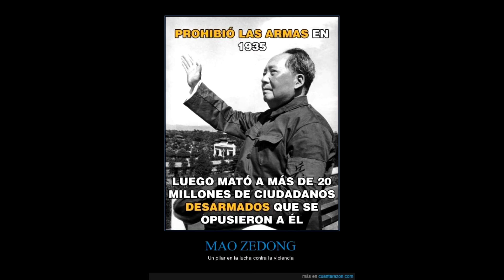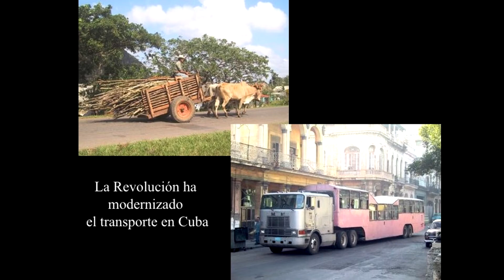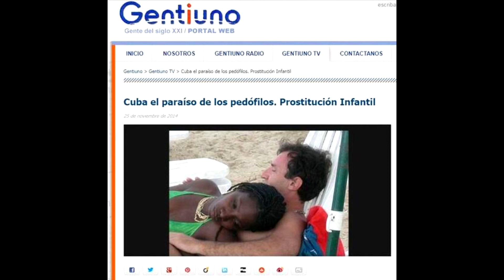Guerrilla Urbana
La guerrilla urbana es un tipo de guerrilla aparecido en la segunda mitad del siglo XX que se caracteriza por desarrollarse en un ambiente urbano como parte de una estrategia coordinada de lucha militar, revolucionaria, improvisada.
Consiste básicamente en evitar confrontaciones abiertas con las tropas legitimas, buscando pequeños combates terroristas, así como actos de sabotaje que puedan afectar la capacidad operativa de los estados.
La guerrilla comunista, combina todas las formas de lucha o asociación para delinquir, mezcla de violencia y procedimientos democráticos, que envenena la vida de las naciones, infiltrándose en colegios, Universidades y empresas, mezclando, acciones políticas y militares, delitos políticos y delitos comunes, el asesinato a sangre fría y el poder del voto.
Cuando se hacen al poder, se disfrazan de socialistas demócratas, mientras exigen y demuelen las diferentes clases sociales, buscando supresión de toda la propiedad privada y de los medios de producción.
Ya son mas de 100 los años años de la Revolución Rusa, país con una deuda del 40% del PIB a pesar de ser el primer productor de petróleo a nivel global y materias primas, es decir que Rusia pasó en 100 años, de ser una super potencia global, a ser un país al borde del Hambre, con una desigualdad económica única en el mundo, prácticamente todo el país pertenece al Zar putin y su grupo de 100 amigos. Su sonada industria militar, es tan débil, que el único portaaviones que tienen, funciona con Diesel y parece una estufa que debe ser acompañada por una flota de barcos taller para que no se hunda o quede varado por el camino, como se vio cuando lo llevaron a Syria. Rusia está muy rezagada respecto a Occidente en la aplicación de innovaciones de alta tecnología, de vehículos o de cualquier cosa o artículo no militare. O incluso en demografía, ya que tiene menos población hoy que en 1917 y a las mujeres les tienen que pagar para traigan hijos al mundo.
No en vano la gente salía huyendo de rusia arriesgando sus vidas y las de los suyos, por las represalias del régimen, escapando de hambrunas como la de Stalin que mató de hambre 20 millones de personas.
Esto se replica en cada país que cae en la trampa, así vimos ayer escapar de China, Alemania oriental bajo las balas, luego de cuba, Venezuela, nicaragua etc.
La libertad en esos paraísos, es tal, que en Rusia hay 2 pasaportes, uno para viajar por el país  y otro para las elites, que pueden salir al exterior, que solo obtienen los que tienen nexos con el partido, diríamos que se lo dan a las Mata Haris que exportan, práctica que en cuba se conoce como Jineteras.
La fábrica de noticias rusa de la posverdad, es la que mantiene en occidente una ilusión de vida libre que no existe, en China es prohibido hasta el Whatsapp y en todos los países comunistas existe la policía del pensamiento así suene absurdo.
En estos paraísos es con lo que sueñan convertir los suyos los Millenials, educados en el marxismo cultural, de la Escuela de Frankfurt, otra de las formas combinadas de lucha, la mentira. La fabrica de mentiras ubicada en Savúshkina 55 es conocida a nivel mundial como el ejército cibernético de Putin, la fabrica de la postverdad.